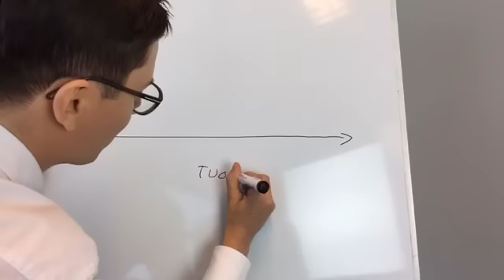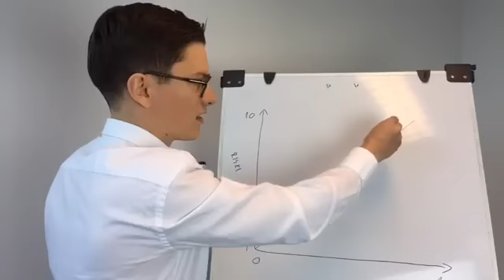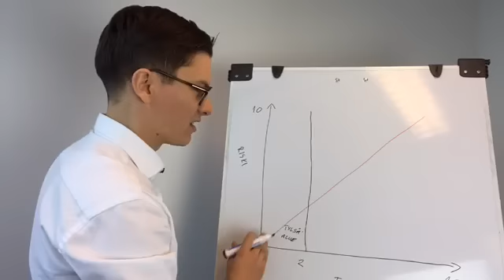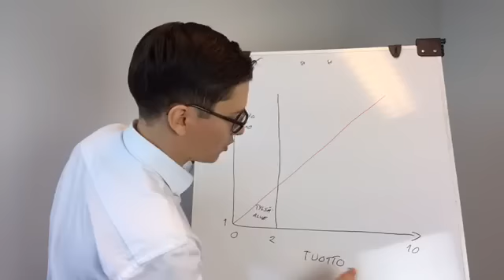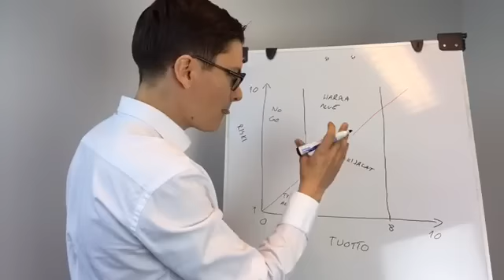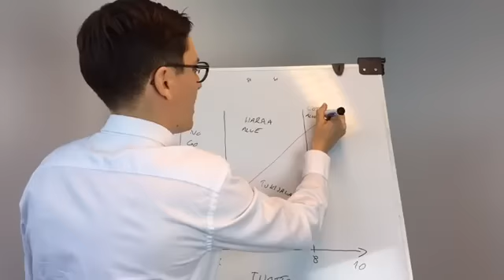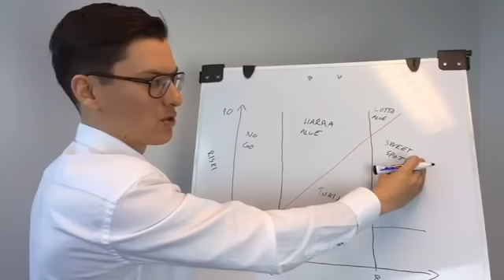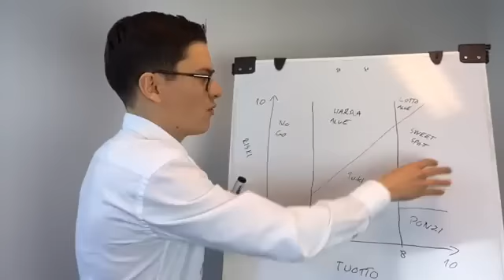Inderesin tj Mikael Rautanen kertoo miten osakemarkkina toimii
Inderesin tj Mikael Rautanen kertoo miten osakemarkkinat toimii ja miten hän hahmottaa ne ytimekkäänä peukkusääntönä.